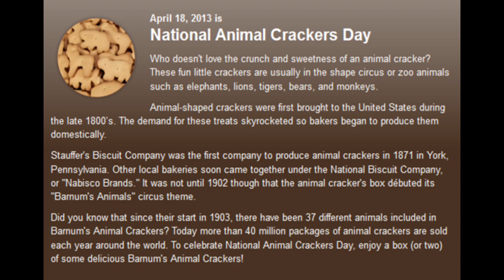Happy National Animal Crackers Day! 🐘 🐘 🐄 🐎 🐎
National Animal Crackers Day

In the film Curly Top, released in 1935, Shirley Temple sang the song “Animal Crackers in My Soup,” a song that would go on to epitomize the love many people have for this tasty, animal-shaped cracker. For many, animal crackers continue to be a favorite childhood snack. It’s such a beloved snack that it now has its own holiday, which falls on April 18th and is called National Animal Crackers Day. For anyone who hasn’t had an animal cracker in a while, this holiday is a good time to try them out again or to introduce them to their children.